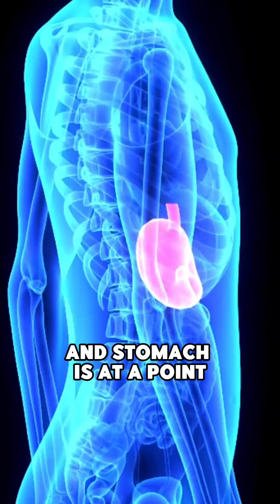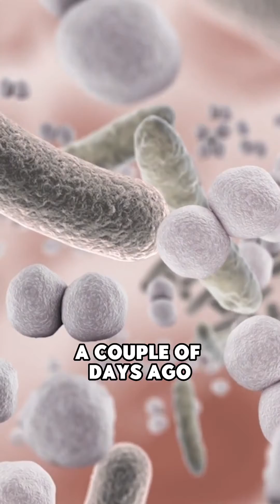Secrets to Longevity: What and When to Eat | Podcast Clips with Dr. David Sinclair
Eat less often and eat the right things -- plant-based food will be better than meat-based foods. Further, Dr. David Sinclair discusses how it's far more important when you eat than what you eat based on a study conducted by Dr. Rafael de Cabo.

Learn more about longevity by downloading the Virtusan App.